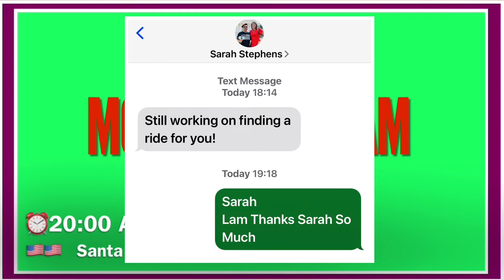Monica📲Hỏi về chuyến đi San Jose vừa rồi với Mike NGUYỄN & đi Sacramento cũng như sẽ đi LA Rally